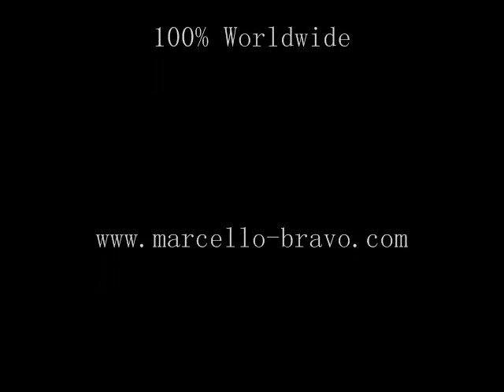Marcello Bravo 7 Years on Stage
7 Years Showdance all over the World
Fire, Acrobatic, Areal Silks, Menstrip